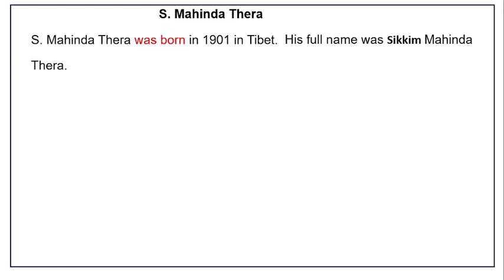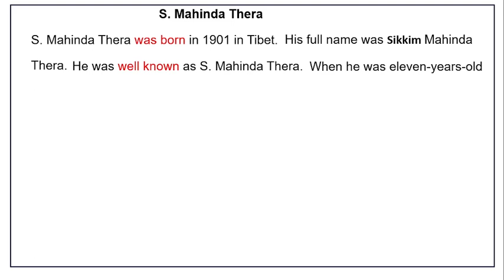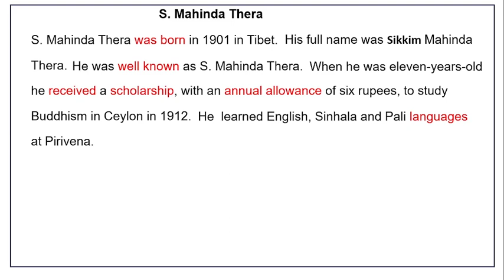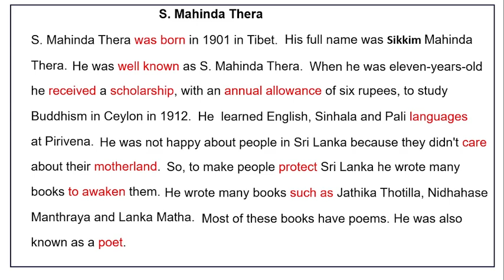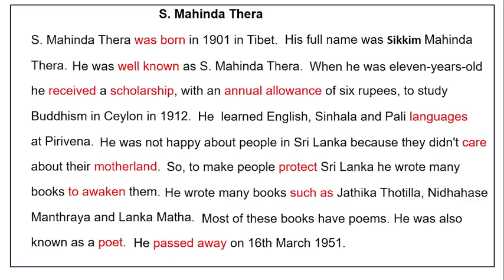S. Mahinda Thera - A Short Essay For Grade 6 - 11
With Sinhala explanation